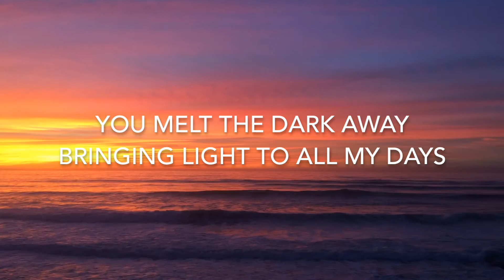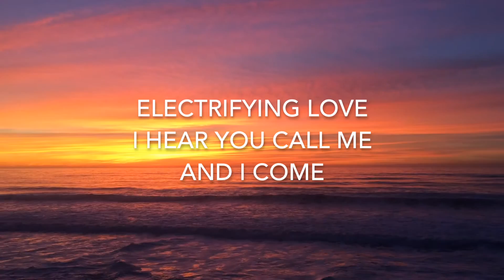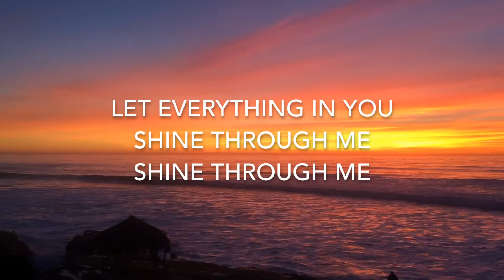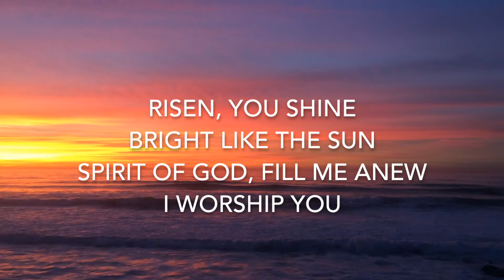"Radiant God" LYRIC VIDEO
Chord Sheet available- see below:
Years ago, when I lived in Pasadena, I prayed to God that I could live near the beach again. I told Him that if I ever could, I would thank Him every day for it. I would look at the beautiful sunsets on the water and I would appreciate Him for it. I would find a way to bring Him glory for it. Years later, here I am with a song, "Radiant God" that I wrote when inspired by a beach sunset. When I saw a gorgeous sunset last month I knew I needed to video it to be the backdrop to these lyrics and video. Be blessed by it and worship our wonderful and beautiful God- He is so awesome!
© HannahFord (music and video)
Radiant God

V.1:
The glory of your presence, the warmth inside your eyes
You melt the dark away, bringing light to all my days

CHORUS:

Radiant God,  Beautiful Friend
Savior of Love, You gave me my freedom
Risen, You shine bright like the sun
Spirit of God, fill me anew, I worship You

V.2:

Bright colors of your beauty, illuminate my soul
Electrifying Love
I hear you call me and I come

BRIDGE:

Worthy, worthy, worthy are You
You radiate with love, with beauty, and with strength
Let everything in You shine through me, shine through me

CHORUS: